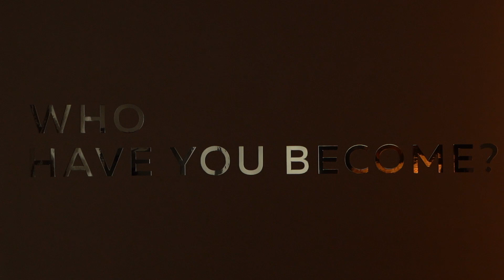Trixi Weis "empty emptiness" Centre d'art Dominique Lang FR